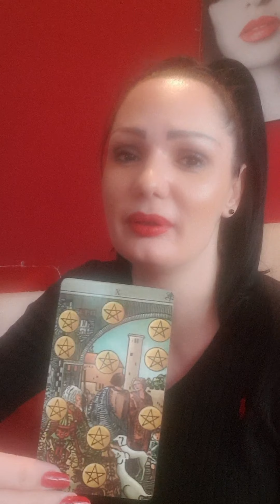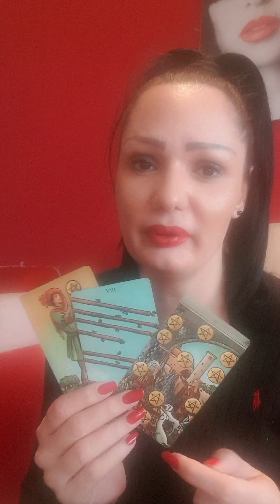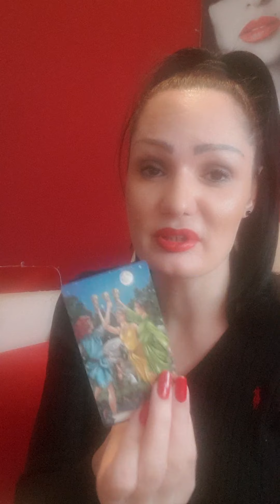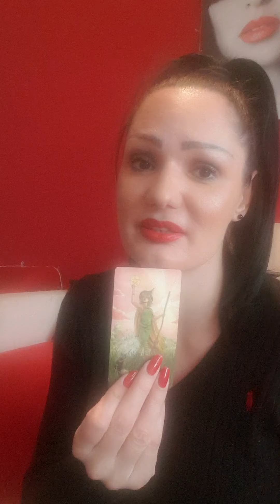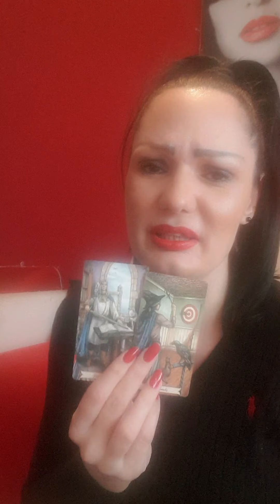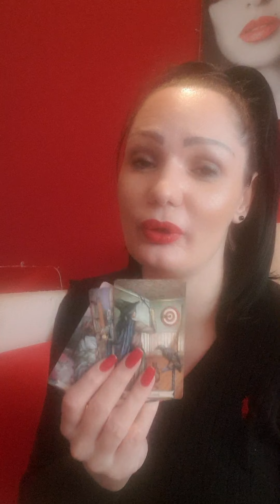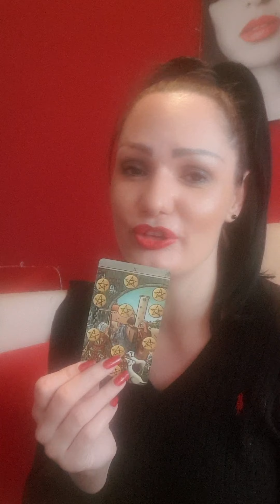CAPRICORN Real deal?! 🥂❤💰 January 18th-24th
Hello my Capricorn! This is a weekly reading for you for January 18th - January 24th. Please take what resonates with you and leave what doesn't. Wish you a magical week!🍀🌞❤

Hello everyone!!!🍀🌞❤
Stasha